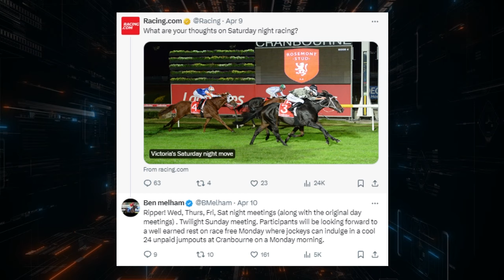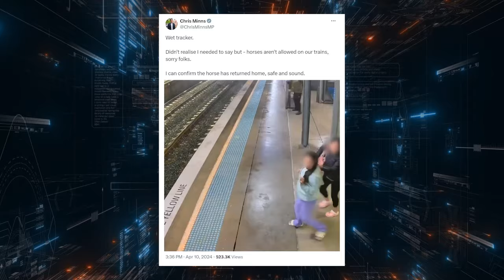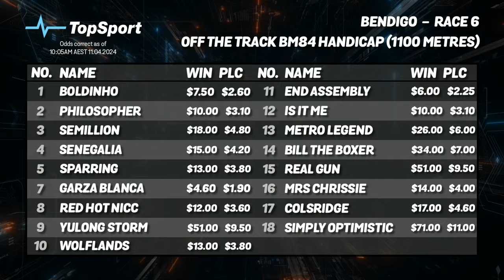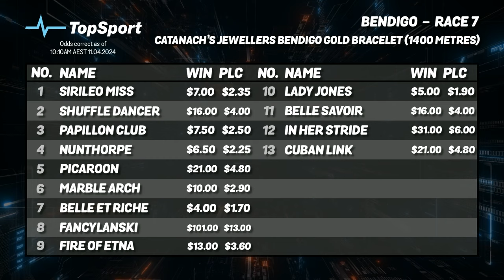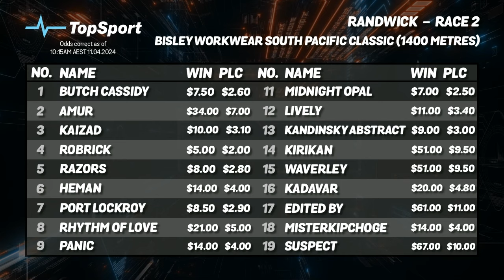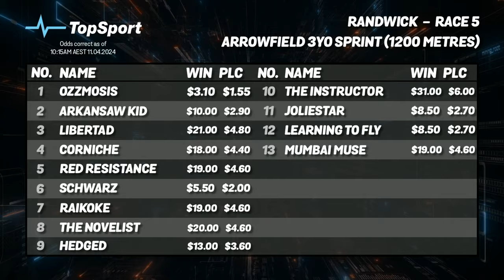Bet Doctor - Season 5, Ep 14 | 'Day 2 of the Championships'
'Day 2 of the Championships'
Host:
Nick Heatchote with
DK, John Walter & Nick Noonan

CONTENTS:
(00:00) - Welcome & Review
(02:31) - Racing News
(23:57) - NICK NOONAN (BENDIGO)
(24:01) - Bendigo - Race 6
(27:44) - Bendigo - Race 7: Gold Bracelet
(32:33) - JOHN WALTER (RANDWICK)
(32:40) - Randwick - Race 2: South Pacific Classic
(35:41) - Randwick - Race 5: Arrowfield 3YO Sprint
(40:39) - Randwick - Race 8: Queen Elizabeth Stakes
(48:07) - Morphettville - Race 7: Auraria Stakes
(52:17) - Don's Best
(53:46) - TopSport Steamers
(1:00:47) - DK OUT WIDE